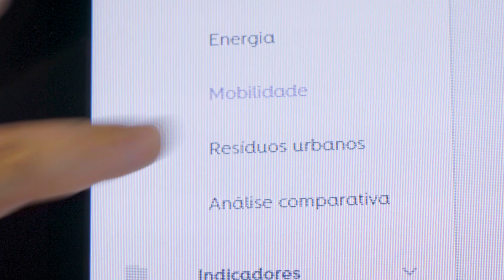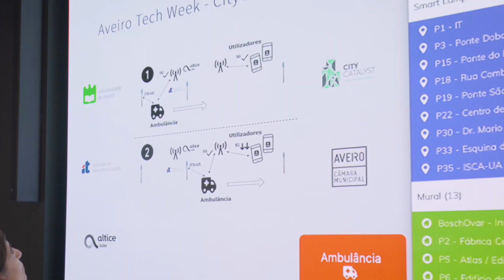City Catalyst Project in SIC Notícias' "Exame Informática" TV Program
SIC Notícias' "Exame Informática" TV program, which showcases the best of what is done in Portugal and in the world in the technological universe, recently carried out a report on City Catalyst, a project in which Altice Labs develops data collection and processing systems, as well as the telecommunications component.

City Catalyst aims to explore how technologies can contribute to improving the quality of people's lives in urban environments and make cities more sustainable through integrated urban management that is more efficient, effective and a catalyst for innovation and competitiveness.

On interview, Filipe Cabral Pinto, from Altice Labs' Innovation Strategy and Digital department, reinforces the role of sensorization, 5G communication and computing in the construction of the cities of the future. One of the examples mentioned of the application of this technology is related to the ability to section the network, providing different dynamic resources per service. The optimization of a medical emergency service was demonstrated, in the connection between an ambulance and a hospital, where the 5G network ensured in real time the necessary communication resources to guarantee the mobile medical support to a patient, relegating to second place other communications that competed for the same resources.